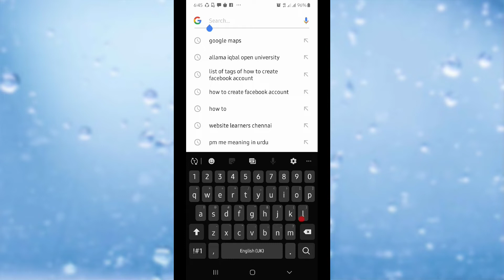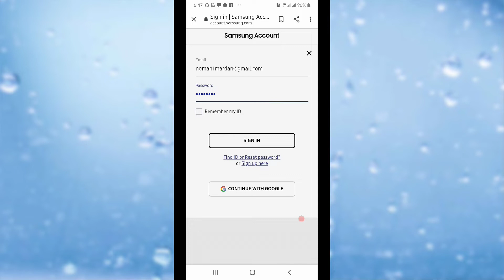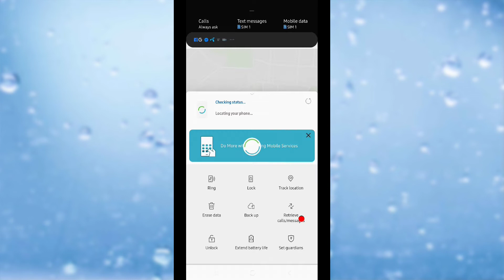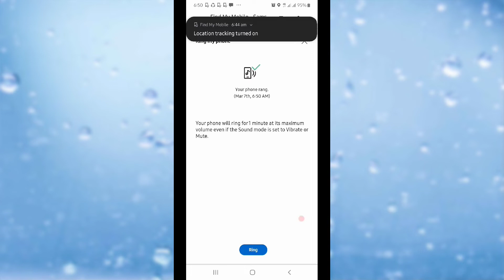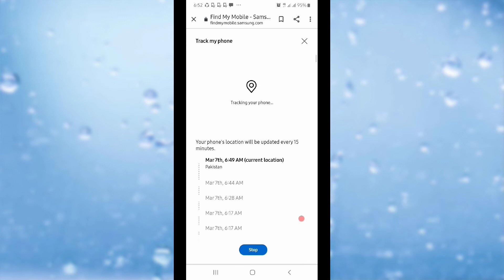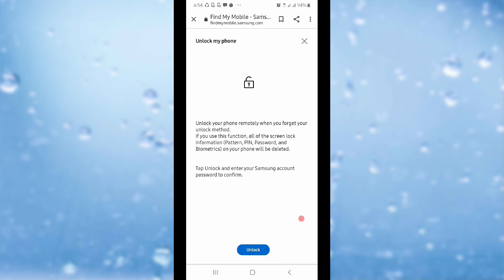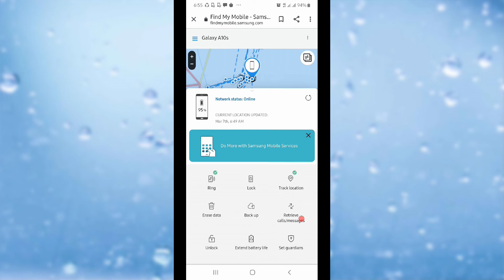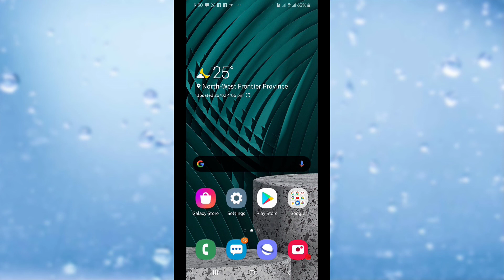How to Find Your Lost Mobile Phone | mera mobile chori ho gaya kaise pata kare | 2020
Assalam-o-Alaikum viewers,
Today in this video I'll show you, how to find Your Lost Mobile Phone? Apne Mobile ko kese Maloom kiya jai?
 So let's watch this video.
My aim is to bring for you NEW TECHNOLOGY, MATHEMATICS, ENGLISH GRAMMAR AND COMPUTER related videos, which you have never seen before. I'm also adding other videos links👇
How to Open More than One WhatsApp Account at Your Mobile Phone | Use Two WhatsApp Accounts | 2020
How to Get FREE 15GB Storage At YOUR Mobile Phone/ Computer | Get Free Space At Mobile Phone | 2020
How to Translate FACEBOOK Posts in Your Own Languages| Translate to Pashto FACEBOOK Posts.